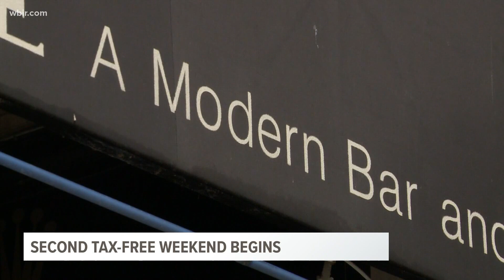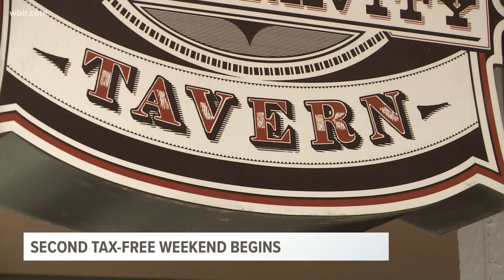Tennessee's tax-free weekend has started! Here's what's included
During this time, the retail sale of food and drink by restaurants and limited service is exempt from sales tax.